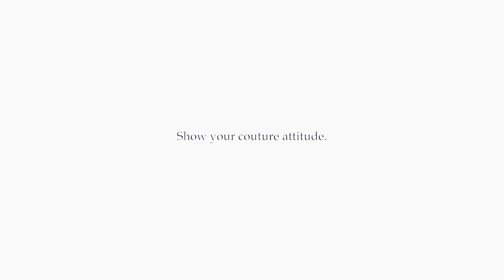Convertible Gown by Love, Fioyo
"One Design. Multiple Looks"
Signature Convertible Outfits.